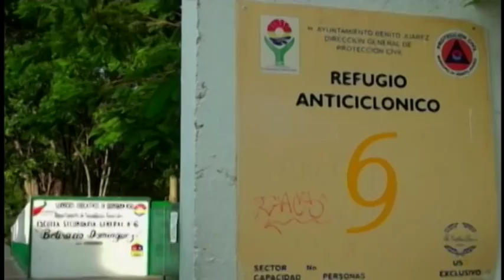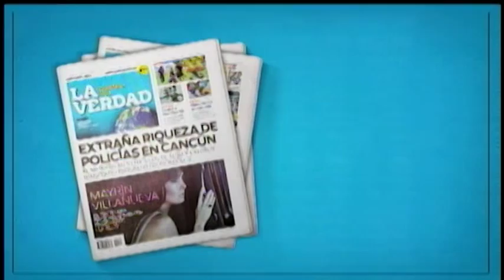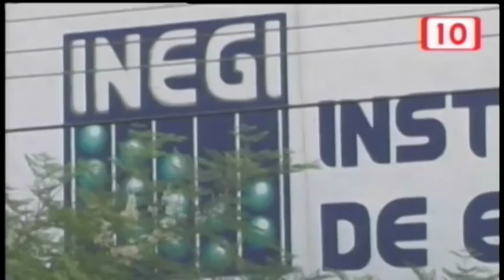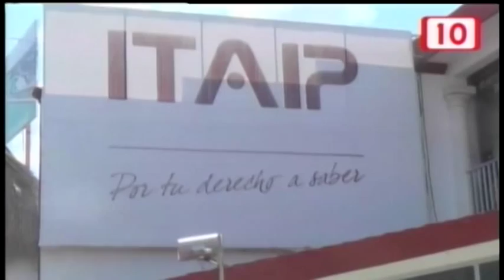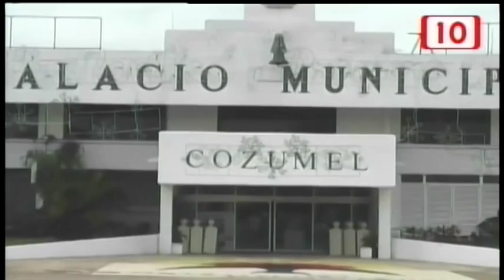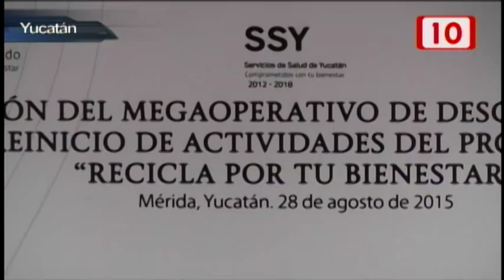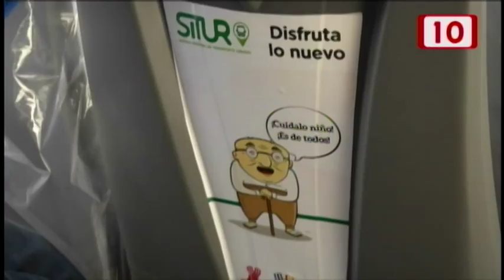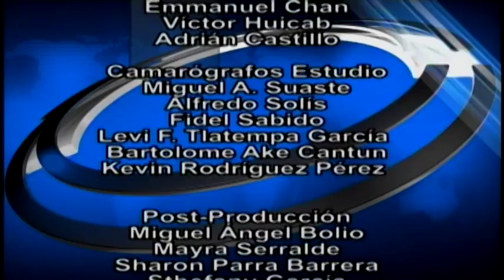Notivisión Peninsular Vespertino 28/08/2015